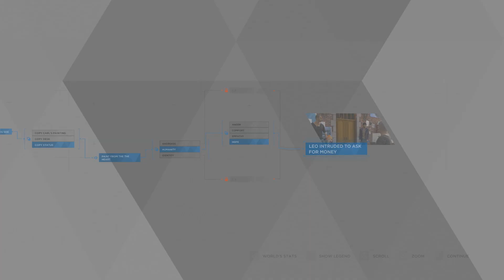Detroit: Become Human - [Chapter 5] 'The Painter' - (More Issues)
• [Chapter 5] 'The Painter'

• (More Issues)

• PS4 Gameplay

• Commentary

• HD

• (2018)